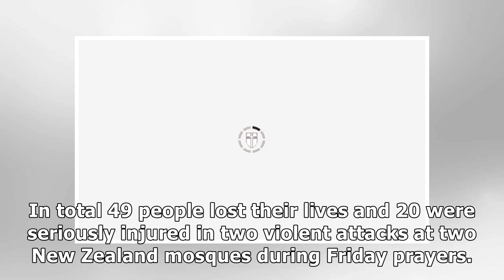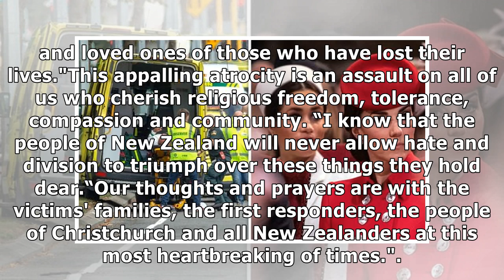Meghan Markle and Kate Middleton feud OVER? Read joint New Zealand shooting statement here